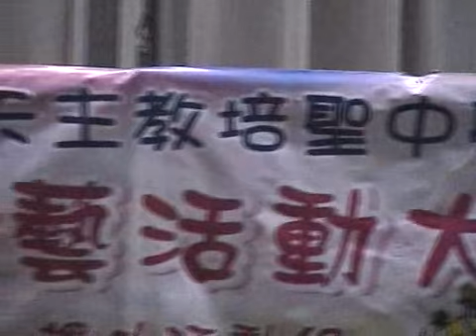培聖 7-11-2006中學學生演藝活動大演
培聖中學學生演藝活動大演
F4
灰色軌跡